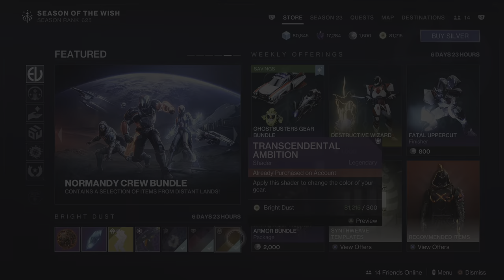Weekly Reset May 21/2024 Destiny 2